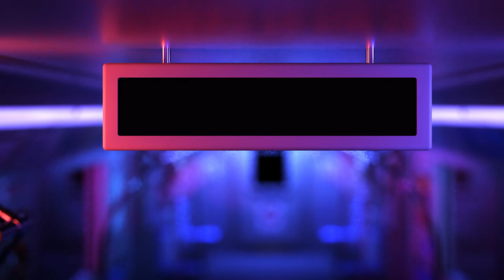I'M BACK FOR MORE | GARTAN OF BANBAN 2 ENDING/ gobb3 announcement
THIS GAME WAS MADE BY THE DEVIL HIMSELF.